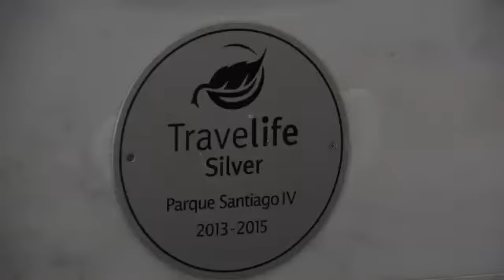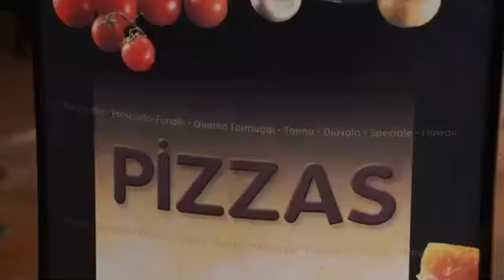video, Parque Santiago 4 , reisbureau Travel Slide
De Reisarchitect is voor reisbureau Travel Slide Rotterdam Airport op Tenerife geweest en heeft een videoclipje gemaakt van Parque Santiago 4 . Meer informatie op